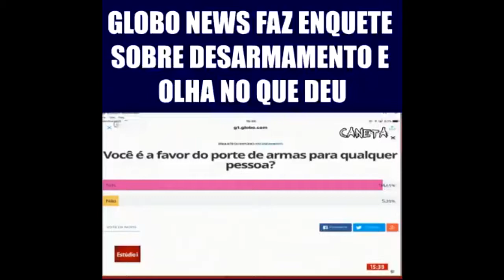A TV BOBO PASSANDO VERGONHA AO VIVO!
ASSISTA 2 MINUTOS, DEIXE UM COMENTÁRIO OU UM OI E SE POSSÍVEL DE UM LIKE NO VÍDEO.